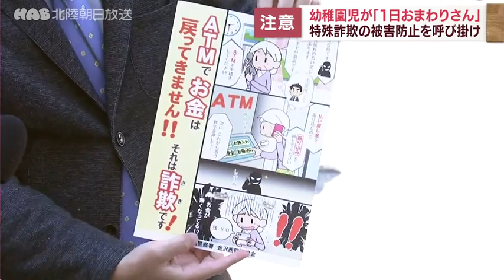幼稚園児が「１日おまわりさん」 詐欺被害防止に協力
かわいいおまわりさんが注意を呼び掛けました。金沢西警察署では近くの幼稚園児たちの協力を受けて特殊詐欺被害を防ぐためのキャンペーンを行いました。

金沢西警察署の署長室、並んでいるのは金石幼稚園の年長の園児５人です。西村和市署長から１人１人に手渡されたのは「１日おまわりさん」の委嘱状です。特殊詐欺の被害を防ぐためのお手伝いをお願いすることになりました。

子どもたちは、特別に署長のいすにも座らせてもらいました。委嘱を受けた「１日おまわりさん」はさっそく近くの信用金庫を訪れ、詐欺被害の防止を呼び掛けるチラシを配りました。

金沢西署管内の特殊詐欺の件数と被害額は、去年は９月末時点で１件５０万円でしたが、今年は７件・１５００万円と大幅に増えています。

子どもたちは、管内２カ所で１時間にわたり詐欺被害の防止を呼び掛け、「１日おまわりさん」としての仕事を終えました。